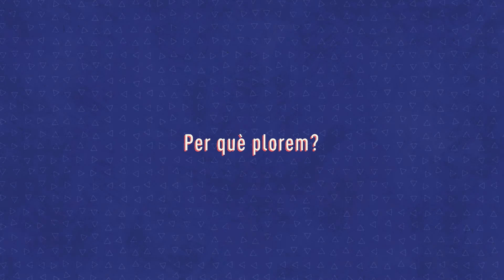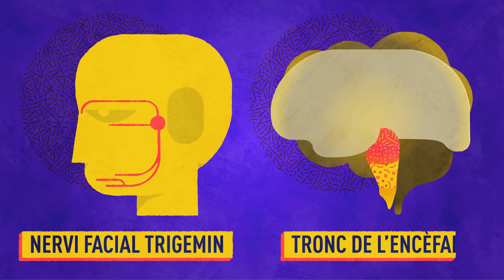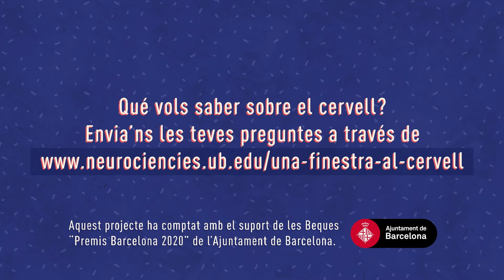Per què plorem?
Responem a aquesta pregunta que ens heu fet arribar amb l'assessorament científic de Guadalupe Soria, investigadora sènior de l'Institut de Neurociències de la Universitat de Barcelona.

Teniu més preguntes sobre el cervell?

Aquest projecte ha comptat amb el suport de les Beques “Premis Barcelona 2020” de l’Ajuntament de Barcelona.